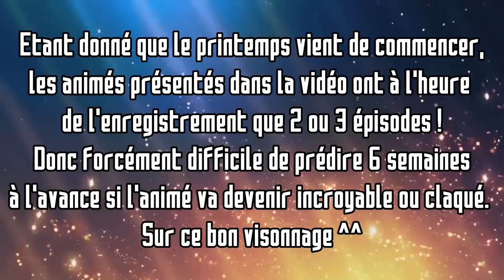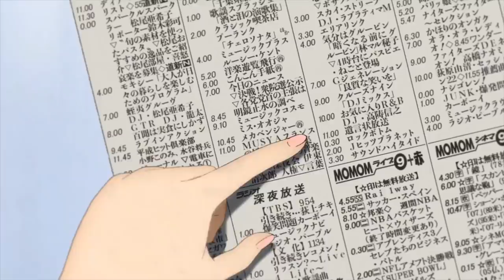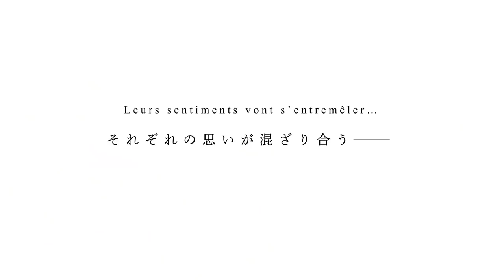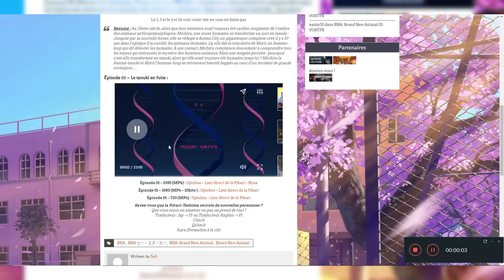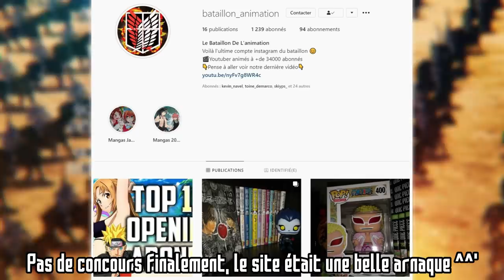Le GUIDE des 11 MEILLEURS ANIMES du PRINTEMPS 2020 !? (ft. Dokers)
Yo les soldats, voilà le guide des animés incroyables du printemps ! Le but c'est de vous partager les nouveautés  de la saison ;D Y'en a pour tous les goûts : ECCHI, ACTIONS, ROMANCES, etc... Bref vous allez kiffer ^^

Animés de la vidéo :

Actions : - Tower Of God [Action - Aventure - Comédie - Drame - Fantasy - Mystère - Amitié - Rêves]
- Gleipnir [Action - Comédie - Drame - Ecchi - Mature - Mystère - Psychologique - Romance - School Life - Seinen - Surnaturel]
- Appare Ranman [Action - Aventure - Comédie - Historique - Sports mécaniques]
-The Millionaire Detective - Balance: UNLIMITED [Drame - Mystère - Thriller - Crime - Enquête]

Comédies/humours : - Born to be on air [Comédie - Drame - Romance - Seinen - Slice of Life - Musique - Quotidien - Travail]
- Kakushigoto [Comédie - Shônen - Slice of Life - Famille - Manga - Quotidien]
- Otome Game no Hametsu Flag Shika Nai Akuyaku Reijou ni Tensei Shiteshimatta... [Comédie - Drame - Fantasy - Romance - School Life - Slice of Life - Isekai - Harem inversé - Quotidien - Réincarnation]

Romance : - Sing "Yesterday" For Me [Drame - Romance - Seinen - Slice of Life - Amour - Quotidien - Travail]

Historique : - Arte [Historique - Seinen - Slice of Life - Apprentissage - Art - Histoire - Quotidien - Société]

Mystère : - Brand New Animal [Mystère - Animaux - Super pouvoirs]

Science-fiction : - Listeners [Action - Drame - Mystère - Romance - Science-fiction - Surnaturel - Combats - Mechas - Musique]

Musiques utilisées :
- [FREE] Guitar Rap Instrumental -  Tropiques    Chill Rap Us Fr
- Haikyuu!! Season 4 Op - PHOENIX┃Cover by Raon Lee
- Tower of God (Kami No Tou) Opening - TOP (Cover)
- Gleipnir OP (グレイプニル)『Altern-ate- H-el-ical 』Drum Cover (叩いてみた)
- Mia REGINA - I Got It (APPARE-RANMAN OP) (Drum Cover)
- Kakushigoto OP - Chiisana Hibi   Cover by 人hitoRE
- ENGLISH Sing  Yesterday  For Me OST - “Kago no Naka ni Tori”   Dima Lancaster
- Arte Opening Piano  Clover  by Maaya Sakamoto
- BNA Brand New Animal Opening Full - Ready To (Cover)
- Listeners Opening - リスナーズ OP (Band Cover)
- ONE PIECE OP 20 - HOPE┃Cover by Raon Lee

AMV utiliées :
- ►Yahari Ore no Seishun Love Comedy wa Machigatteiru   Oregairu AMV - On My Own♫
- Appare-Ranman!「AMV」- Best of Me
- Gleipnir「AMV」- Until I Die
- ArteNew Anime 「AMV」- Angel With a Shotgun
- Brand New Animal New Anime 「AMV」- The Animal In Me
- Kakushigoto[AMV]-Sunday Best
- Listeners amv BreakingTthe Habit
- Nami yo Kiitekure (Wave, Listen to Me!) - Official Trailer
- SING “YESTERDAY” FOR ME   TRAILER OFFICIEL
- The Millionaire Detective - Balance UNLIMITED — Opening   NAVIGATOR
- Tower of God「AMV」- Worth The Fight